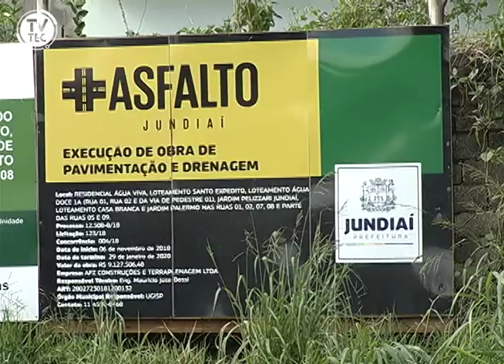Loteamento Santo Expedito será pavimentado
A pavimentação do Loteamento Santo Expedito já começou! As obras vão beneficiar cerca de 320 moradores dos 80 lotes existentes no local. Confira .